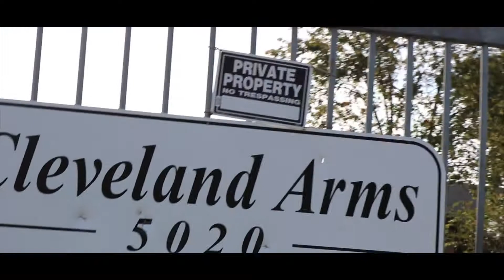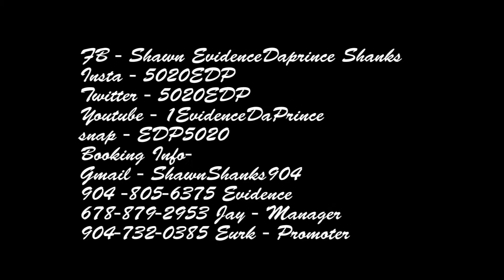Evidence Da Prince - I'm Back Official Video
Boss Major Evidence Da Prince Coming back stronger than ever visual shot by TMan Da CameraMan Dir. X Edited by Evidence Da Prince I'm Back Prod. By TNKaMonstah